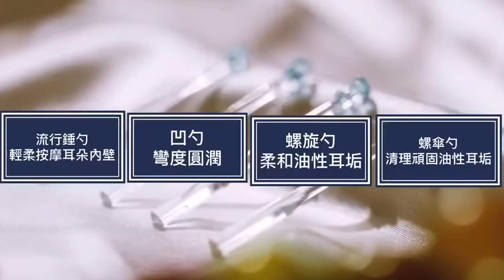多段式LED挖耳勺